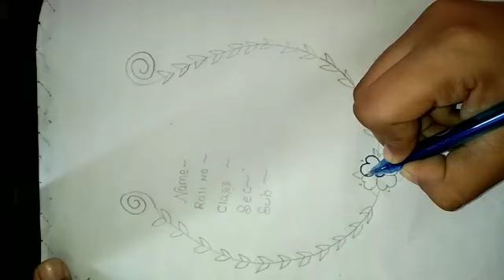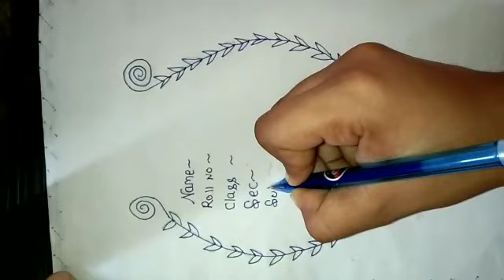front page file decoration| latest border design for project file| easy design for project file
hello friends
in this video we will learn how to make a border design for project file
border design
easy border design for project file
latest border design for project file